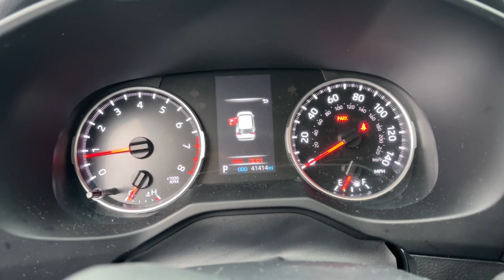2022 Toyota RAV4 LE Delaware, Powell, Westerville, Dublin, Galena OH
Pre-Owned 2022 Toyota RAV4 LE available at Byers Toyota located in 1599 Columbus Pike, Delaware, OH, 43015. Servicing the Delaware, Powell, Westerville, Dublin, Galena area.

Picture yourself in the  2022  Toyota RAV4.  Take a closer look at this compact and rugged Toyota RAV4, the distinctive crossover that maximizes safety, comfort, and efficiency. You'll love its driver assistance tech, refined cabin, and infotainment system. With its suspension tuned for agility, this SUV adds confidence and fun to every drive. These are just some of the great options this vehicle comes with: Intelligent Auto on/off High Beams, Pre-Collision System, Lane Departure Warning, All Wheel Drive, Keyless Entry, Lane Keeping Assist, Adaptive Cruise Control, Premium Sound System, Satellite Radio, Back-Up Camera. Feel comfortable and confident every time you take the wheel. This RAV4 is ready to go places, and our team is standing by to give you the outstanding service you deserve. Why not stop in for a test drive?